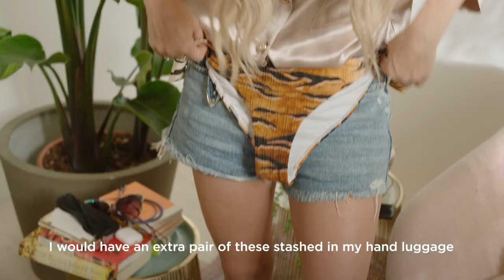WHAT WOULD FLACK PACK // Summer 2019 // River Island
She’s no stranger to Palma airport, so when it comes to packing, what are our fave matchmaker’s top tips? We find out…

Where are we going on this dream trip?
My favourite place to travel to in the world is the beautiful island of Ibiza. So many good things have happened to me there. I don’t know if I’d be allowed to share the anecdotes!

What’s your packing style?
I tend to pack very quickly and not with much order. I’d say I’m definitely a folder, I don’t just screw it up and chuck it in the case.

What does your suitcase say about you?
I’m very last minute! I tend to buy most of my underwear at the airport - it’s definitely something to do with the way I travel.

Where do you stand on ‘spare’ underwear - how much is enough?
You know some people like crisp sheets, I like fresh underwear! And I always pack an extra pair of bikini bottoms in my hand luggage just in case you lose your luggage. Once you’ve got your bikini, you don’t really need anything else!

What are your in-flight essentials ?
Number one being, of course, passport. I have a reputation of losing mine! Always carry a phone charger - I’m that person sitting on the floor at Palma Airport, charging my phone. And earphones! If I don’t have my earphones to travel, I usually ask other passengers if I can borrow theirs.

What goes with you everywhere you go?
Sunglasses! Even when I go on a night out.

What books do you take on holiday?
I’ve got two at the minute. The Alchemist by Paula Coehlo and A Thousand Splendid Suns by Khaled Hosseini - this one should come with a warning as one you should never read in public because it makes you cry so much at the end.

What will you be watching on the plane - or will you sleep?
If you want to get any kind of sleep on the plane, an eye mask is essential. I sometimes have to get a really late night flight, one time I put my seat back, ready to go to sleep and the woman behind went “you can’t do that” and she got a rolled up newspaper and hit me on the head!

What are your holiday essentials from the collection?
A holiday number one essential is a little black dress. You might end up going on a last minute date and this is perfect. Denim shorts are a must, I like to have things I can wear in the day or the evening and just dress them accordingly. I love the t-shirt, it’s kind of rock and roll with a vintage feel to it, It’s really light and easy to wear either over a bikini after you’ve come out the pool, or even at night with a red lip. The silky-like shorts are perfect for packing because, one, they take up no space whatsoever and they come with a matching top so you can either wear it as a matching set or throw it over your bikini. I love the bardot top with a pair of denim shorts, it’s perfect for the last night of holiday when you’ve got a great tan. The tiger print skirt is my favourite piece, it goes with a bikini top, so all you need is a cocktail in your hand, pair of wedges and you’re sorted. A kimono is also very important, especially if you can’t be bothered to get dressed in the morning and want to go down to breakfast!

What would you hate to leave behind?
The hardest thing to leave behind is my dog Ruby.